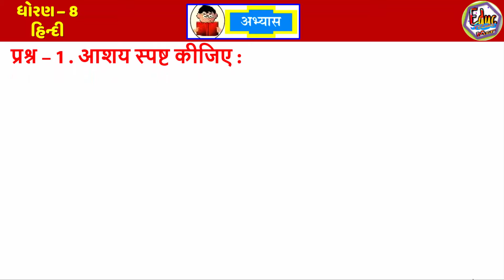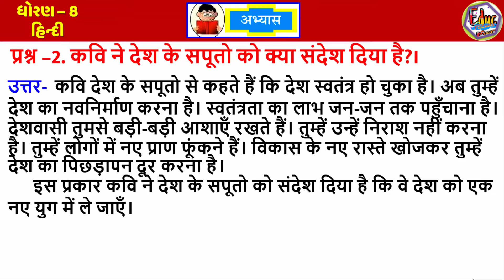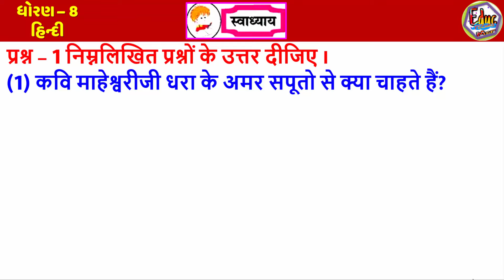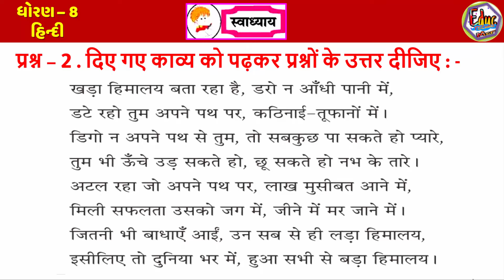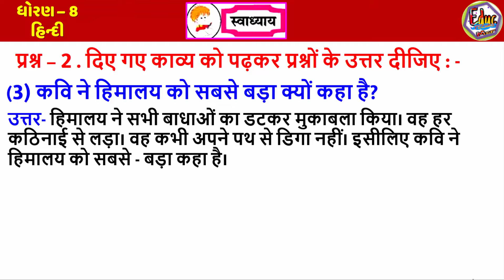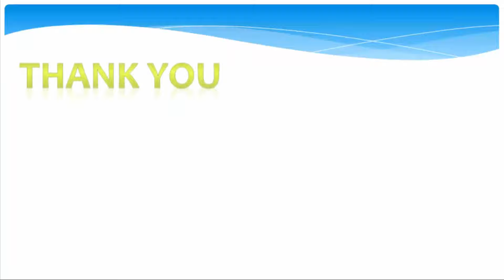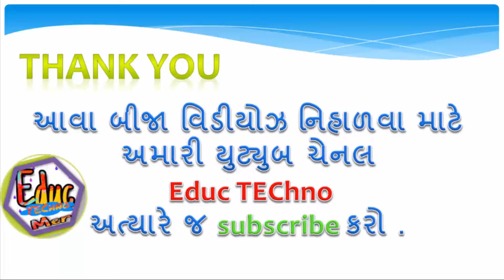STD 8 | HINDI | CH 4 | UTHO DHARA KE AMAR SAPUTO | DHORAN 8 HINDI | CH 4 SWADHYAY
std 8 hindi chapter 4 swadhyay in hindi
ધોરણ 8 હિન્દી એકમ 4 સ્વાધ્યાય
Dhoran 8 Hindi Sem 1 Chapter4 Swadhyay
std 8 hindi chapter 4 Utho Dhara Ke Amar Saputo
standard 8 hindi ch 4 abhyas swadhyay
Std 8 Hindi Sem 1 Unit 4 Swadyay Abhyas | Utho,Dhara Ke Amar Saputo
std 8 hindi chapter 4 Utho,Dhara Ke Amar Saputo in hindi
Std 8 Hindi book for students.
Dhoran 8 hindi ch 4 Utho,Dhara Ke Amar Saputo
Std 8 Hindi Unit 4 Swadyay Abhyas solution
STD-8 | Hindi | CH-4 | उठो धरा के अमर सपूतो સ્વાધ્યાય વિડીયો ફોન્ટ સાથે...
Std-8 Hindi CH-4, ઉઠો ધરા કે અમર સપૂતો Education videos.
std-8 hindi video, उठो धरा के अमर सपूतो, ઉઠો ધરા કે અમર સપૂતો
new ncert course Education in Gujarati Language in for student.
Learn easy Gujarati for students.
You can watch videos about education in Gujarati Language from our channel.
You can watch videos from our channel: Standard 5, Standard 6, Standard 7 and Standard 8.
education videos, educational videos for students.